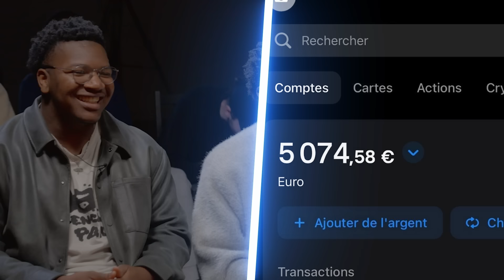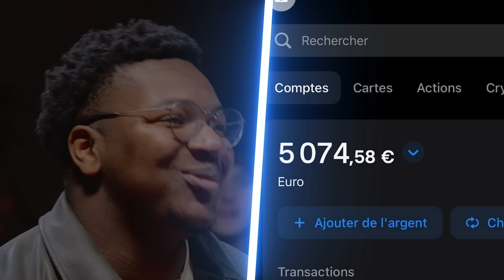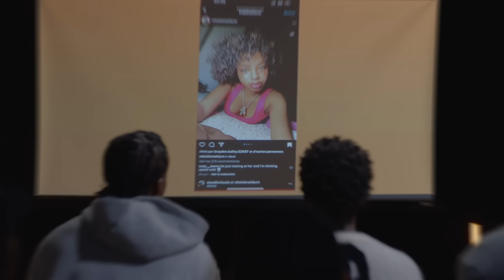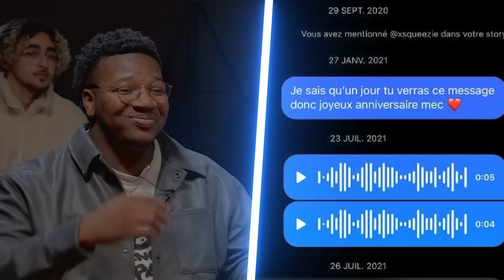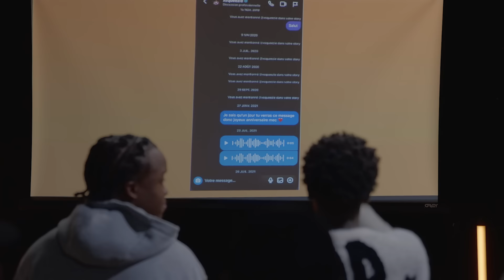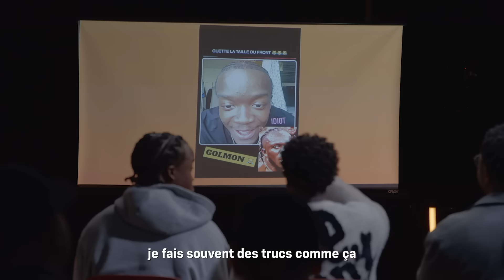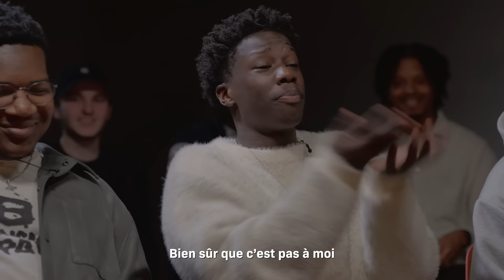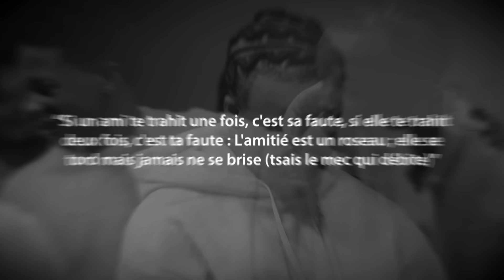JE DÉVOILE LES PIRES PHOTOS DE MON TÉLÉPHONE DEVANT UN PUBLIC ! (y'a des trucs coquins...)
C'est à qui ?! Les pires photos de notre galerie ont été dévoilées devant un public et on doit deviner à qui elles appartiennent...😰
20k likes et je fais une partie 2 ? 👀

Mes frérots ✨ : @Fililala @juancitotheone

En route vers le Million je vous prépare de belles choses ❤️

Venez sur mon Instagram pour toutes les annonces et participer aux vidéos ! 🥳

Venez sur insta on va se taper des barres !

Live à 20H j'annonce le jour en story !

- Production : Mothaiba
- Producteur : Stefan Tran
- Chargée de production : Ilona Druet
- Cadrage : Jérémie Veuthey et Cédric.ngu

N'oubliez pas de remercier le monteur : Mohamed ;)
Miniature :  @BRISSEUDZN

Toutes les infos de sorties de vidéo et de live sont sur Insta

Écris "FRONT" en commentaires si t'es arrivé jusqu'ici 😂